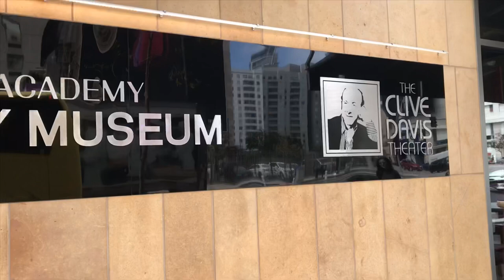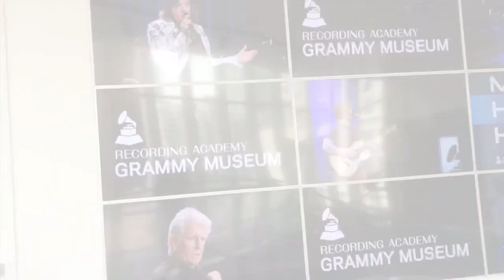EXPLORING RODEO DRIVE (LOS ANGELES, CALI VLOG)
dami ganaps sa cali but hERE’S THE HIGHLIGHT!!
++ wala ako binili sa rodeo dr obvious naman diba

LET’S TALK ♡